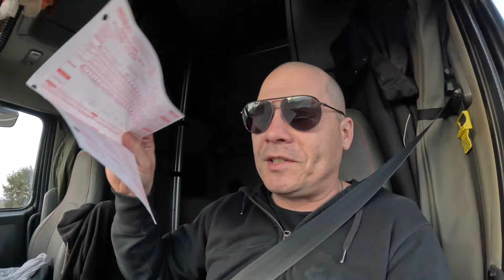Aktualizacja 04.03.2024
Prawie że na żywo z Missourri